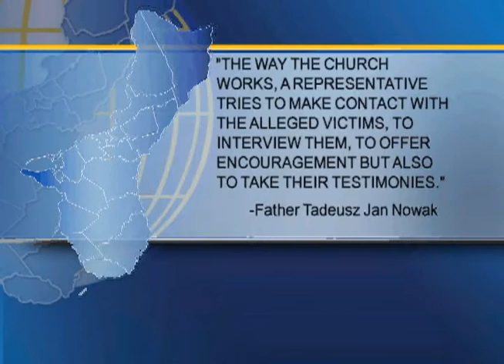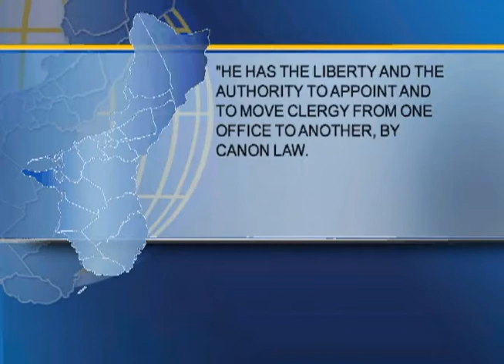New archbishop announces leadership changes for Guam archdiocese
While he's been criticized for his lack of action since his appointment to Guam earlier this month, Archbishop Savio Hon Tai Fai is changing up leadership at the Archdiocese of Agana. Guam's interim archbishop says the changes are steps towards reunifying the local church.